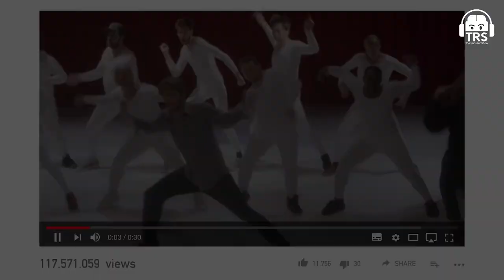My All Time Favourite TV Show - Dave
🎧 Listen To TheRanveerShow On Spotify

In this clip, I recommend you my all-time favorite TV Show, Dave. It is available on Hotstar. I even recommended it to Shakun Batra and Ayan Mukerji. It is a show that will freak you out and make you laugh. Dave has the perfect mix of emotion and humor to keep you hooked on it.